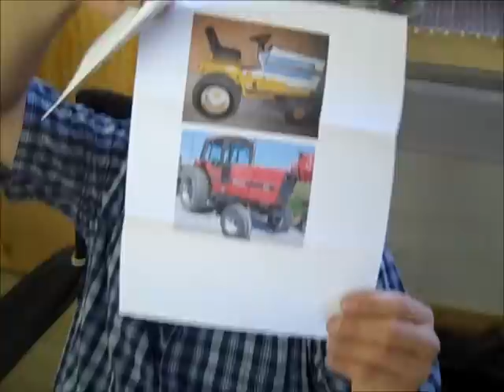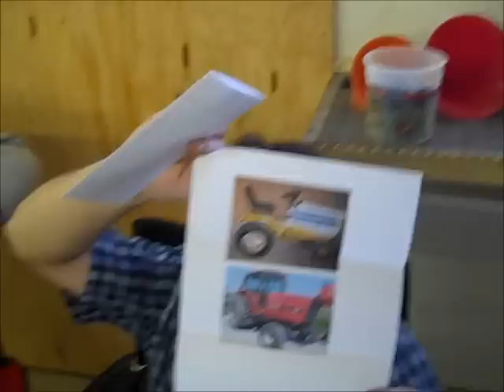viewer mail and other random stuff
just a little bit of hanging out and chilling after a stressful day and some viewer mail